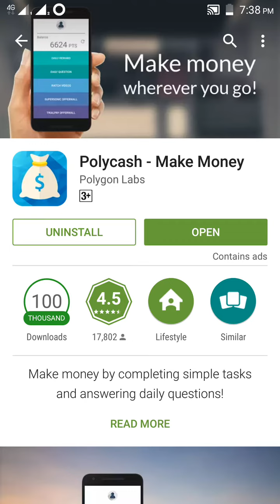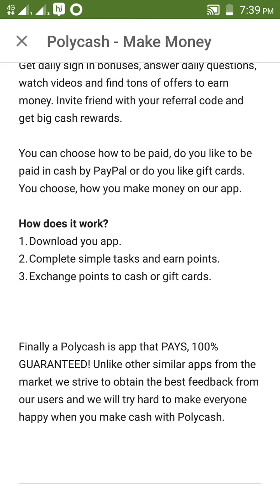Polycash- Make money app